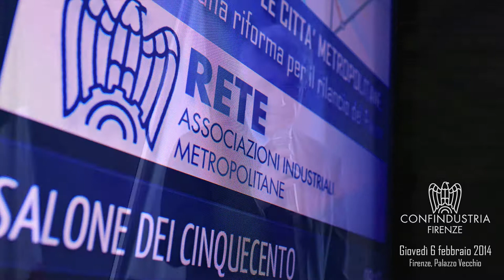Le città metropolitane, una riforma per il rilancio del Paese -3/9 - Matteo Renzi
Il saluto del sidaco di Firenze Matteo Renzi all'evento, organizzato dalle Associazioni territoriali di Confindustria costitutive della Rete delle città metropolitane, del 6 febbraio 2014 al Salone dei Cinquecento di Palazzo Vecchio a Firenze.
Nel corso dell'incontro si è fatto il punto sul sul valore delle aree metropolitane per le prospettive di sviluppo del sistema industriale e per la competitività del Paese nel suo complesso.
Nell'ambito dell'iniziativa è stato presentato il Manifesto delle Aree Metropolitane italiane, con l'obiettivo di fornire una visione d'insieme e gli asset principali per un'efficace attuazione del modello di città del futuro